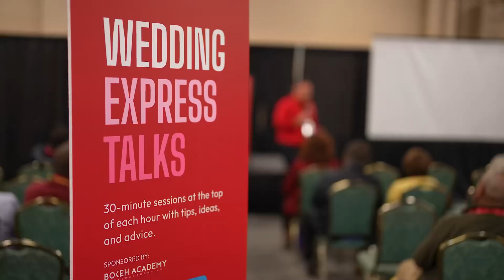Imaging USA 2023 Day Three Recap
That's a wrap! Thank you all for joining us in Nashville for Imaging USA 2023!

About PPA: Professional Photographers of America (PPA) is the world's largest non-profit photography association organized for professional photographers, by professional photographers…and with over 34,000 creative members in more than 50 countries.